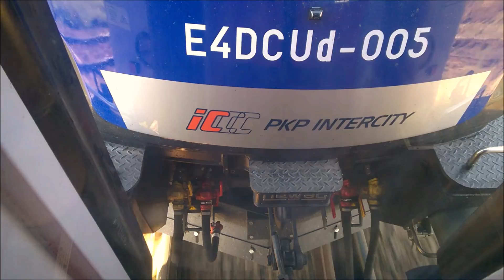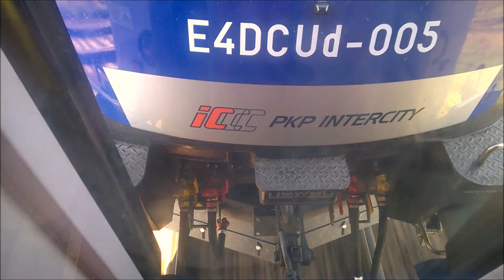Rozruch Griffin E4DCUd-005 od 0 do 160km/h na CMK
Dwa rozruchy Griffina dla PKP InterCity z poc. TLK Malinowski na CMK. Pierwszy start był ze stacji Opoczno Południe a drugi z Warszawy Zachodniej. Co ciekawe lokomotywa bardzo cicho rozpędza się do 160km/h, faza początkowa jest tylko najgłośniejsza a potem to jakoś tak inaczej, zupełnie inaczej niż rozruch Husarza od 0 do 160. Pierwszy film nagrywałem poziomo bo chciałem uchwycić jak najwięcej lokomotywy :)